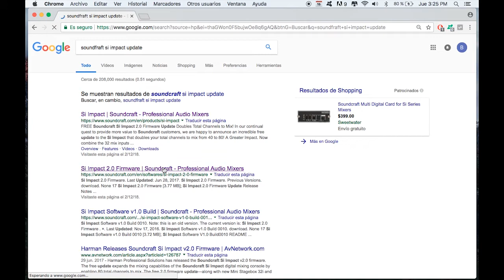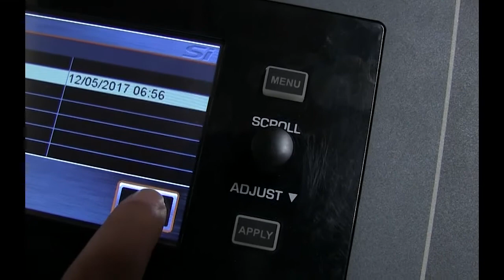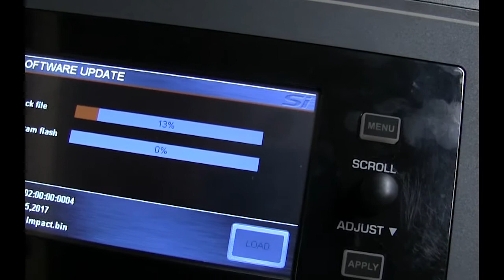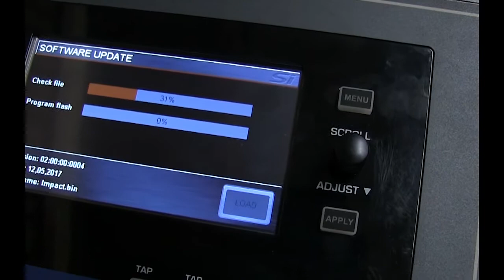Como Actualizar SOUNDCRAFT SI IMPACT (paso por paso)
En este rápido y sencillo tutorial, te mostramos como hacer UPDATE a nuestra consola SoundCraft Si IMPACT, llevándote de la mano paso a paso para un mejor entendimiento.